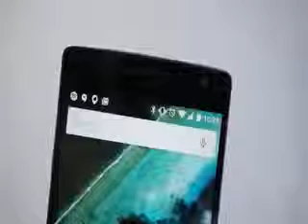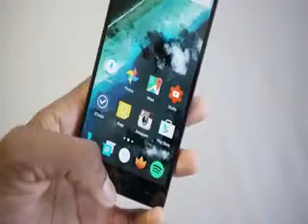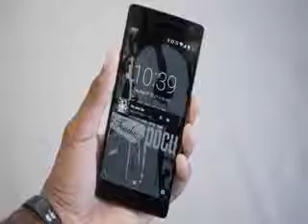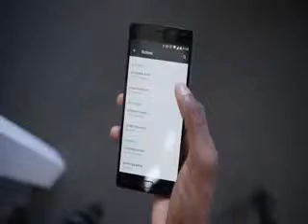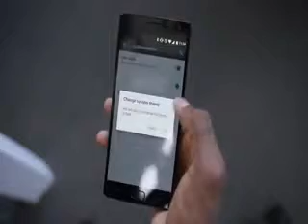OnePlus 2 Review! by dhiru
OnePlus 2 Review! by dhiruOnePlus 2 Review! by dhiruOnePlus 2 Review! by dhiruOnePlus 2 Review! by dhiruOnePlus 2 Review! by dhiruOnePlus 2 Review! by dhiruOnePlus 2 Review! by dhiru